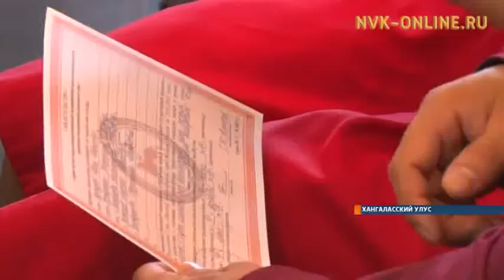23 молодые семьи Хангаласского района получили жилищные сертификаты